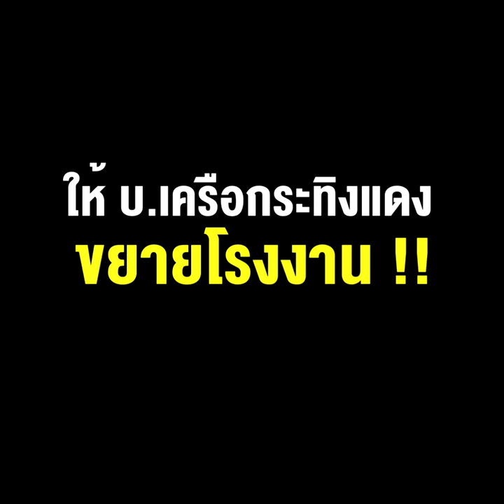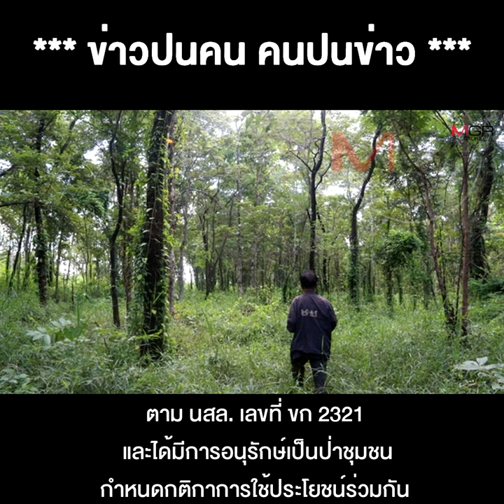"ลุงป๊อก"งานเข้า !? ป.ป.ช. จัดชุดใหญ่ ไต่สวนกรณีประเคนที่ดินป่าชุมชน ให้ บ.เครือกระทิงแดง ขยายโรงงาน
09/09/2021 "ลุงป๊อก"งานเข้า !? ป.ป.ช. จัดชุดใหญ่ ไต่สวนกรณีประเคนที่ดินป่าชุมชน ให้ บ.เครือกระทิงแดง ขยายโรงงาน !!
**"ลุงป๊อก"งานเข้า ?ป.ป.ช. จัดชุดใหญ่ไต่สวนกรณีประเคนที่ดินป่าชุมชนให้ บ.เครือกระทิงแดง ขยายโรงงาน